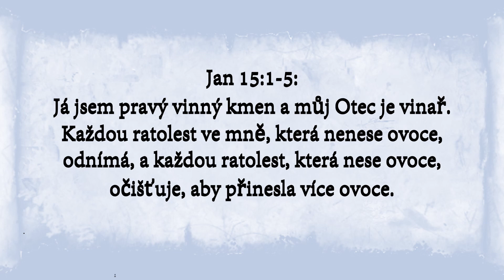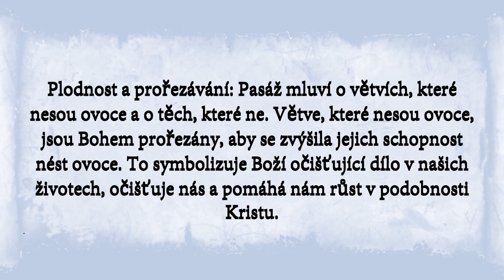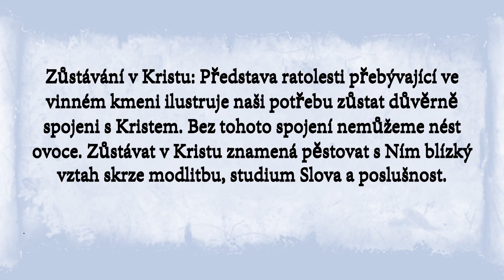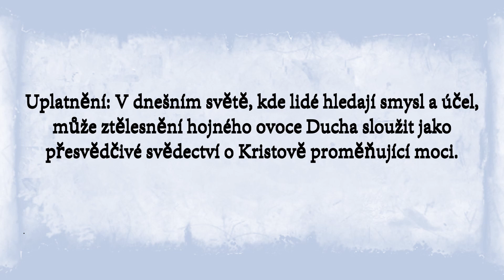Jan 15:1-5 - Zůstávání v Kristu pro dnešní duchovní růst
rozkoumejte Jan 15:1-5 a objevte, jak vám metafora vinného kmene a ratolestí učí zůstávat spojenými s Kristem v dnešním světě, podporující duchovní růst, smysluplný záměr a hojnou plodnost.